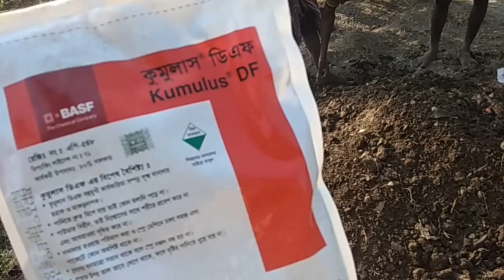আমার বাগানে আমি পর্ব ১ | রাও ফার্ম ফ্রেশের বারি মাল্টা ১ গাছের পরিচর্যা।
বারি মাল্টা ১ গাছের পরিচর্যা | This is one kind of process how it is used balanced fertilizer. In my Malta orchard has in total 100 malta trees. All trees are growing up more than 1 year and 6 months more. I have been uploaded several times videos of Malta. Last year I had few maltas in some trees.Hope this year I will produce more maltas and I am going to produce and supply in commercially.